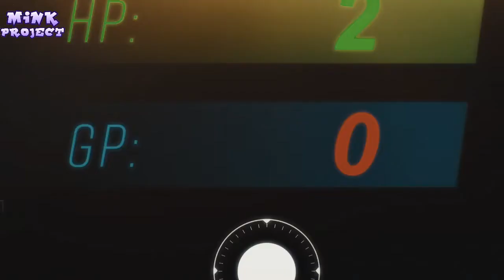The God of Highschool [AMV] Jin Mori-Monkey King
I am sorry cant upload everyday cz blablabla (lol)

  Anime : The God Of Highschool

Support Montage Rock

The god of highschool
The god of highschool amv
Jin mori amv
Han daewi amv
Yoo mira amv
Amv trending
Best amv anime